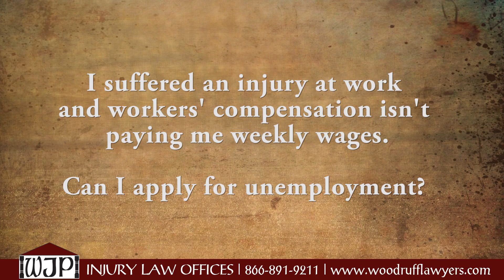Workers' Compensation Unemployment Benefits FAQ 1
Attorney Lynn Taylor Answers Common Questions Regarding Workers' Compensation and Unemployment Benefits